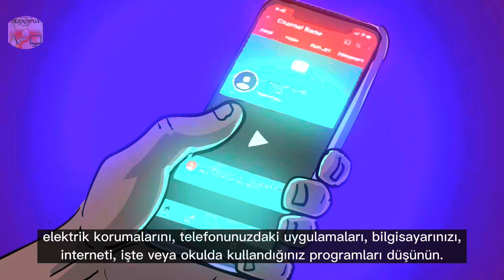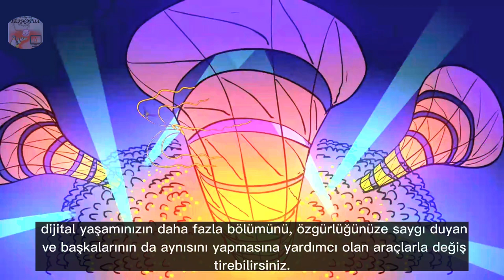FSF Paylaşma özgürlüğünü savun! [ HD Türkçe ]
Hayatınızda yazılımın varlığını ve yaptığımız şeylerin çoğunun paylaşmaya, çalışmaya ve başkalarının çalışmalarını geliştirmeye bağlı olduğunu düşünün. Bu nedenle paylaşma özgürlüğü FSF'nin çalışmalarının merkezinde yer alır. Yalnızca paylaşma yeteneğimiz varsa, dünyanın dört bir yanındaki kullanıcılar için özgür yazılımı, ücretsiz belgeleri ve ücretsiz kültürel çalışmaları gerçekten destekleyebiliriz. Kârla motive olan mega şirketler bu yeteneği sınırlamaya çalışıyor.

Desteğinizle paylaşma özgürlüğünü korumaya devam edebiliriz. Hedef: 31 Aralık'a kadar paylaşım topluluğumuzu 455 yeni ortak üye ile büyütmek -- Ayda 10 ABD Doları (öğrenciler için 5 ABD Doları) karşılığında bugün bize katılabilirsiniz!